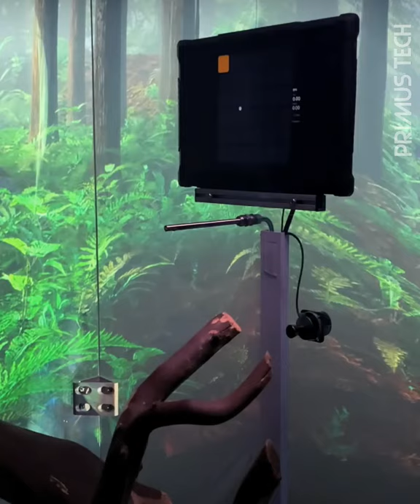Monkey Playing Video Game Using Its Mind Only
Some weeks ago, a nine-year-old macaque monkey called Pager successfully played a game of Pong with its mind.

While it may sound like science fiction, the demonstration by Elon Musk’s neurotechnology company Neuralink is an example of a brain-machine interface in action (and has been done before).

A coin-sized disc called a “Link” was implanted by a precision surgical robot into Pager’s brain, connecting thousands of micro threads from the chip to neurons responsible for controlling motion
Brain-machine interfaces could bring tremendous benefit to humanity.